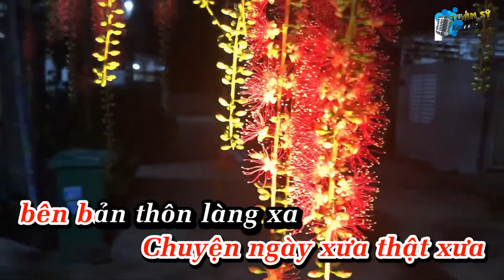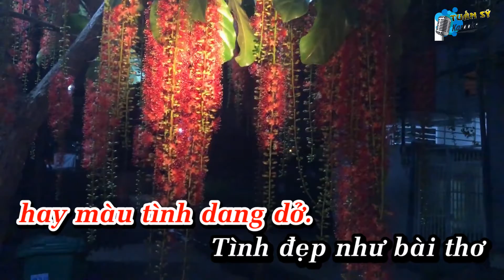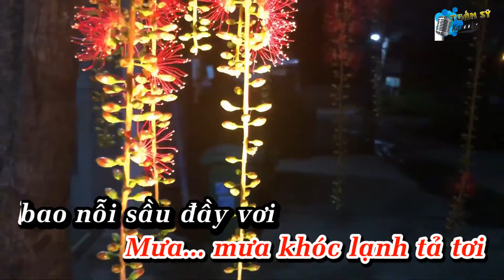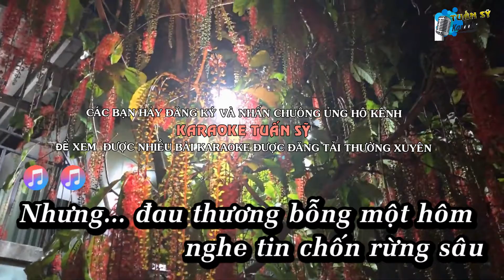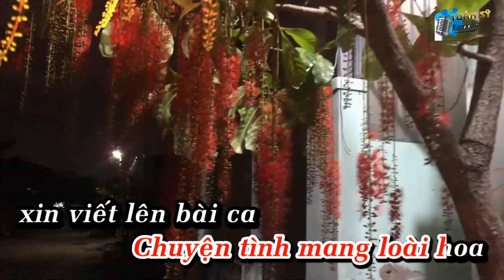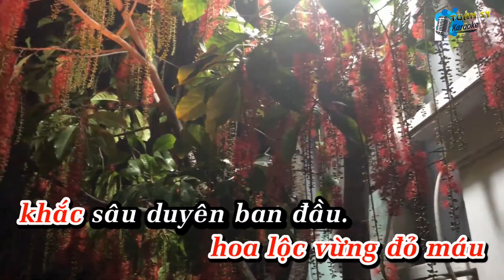Chuyện Tình Hoa Lộc Vừng (Bolero) - Karaoke HD (Tone Nữ Thấp - Cm)/ Nhạc Trữ Tình. Phối Mới